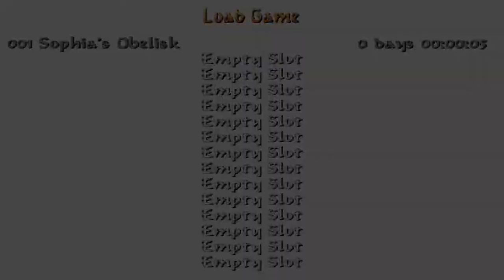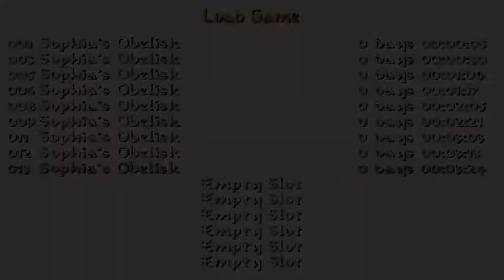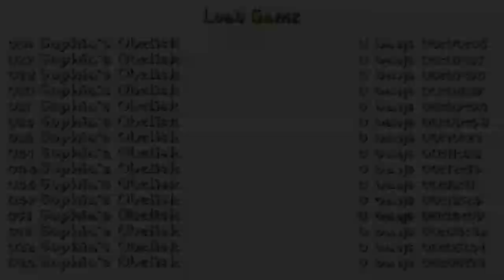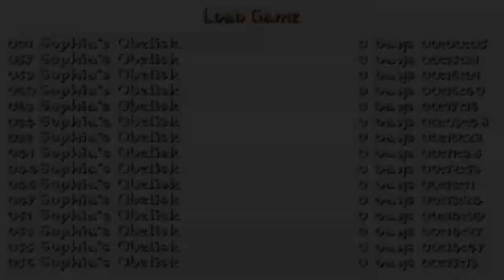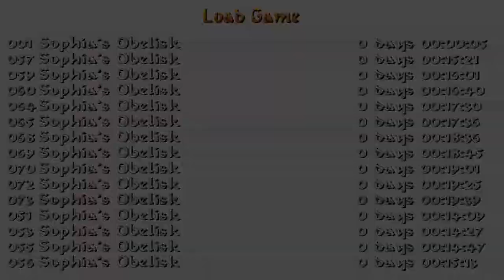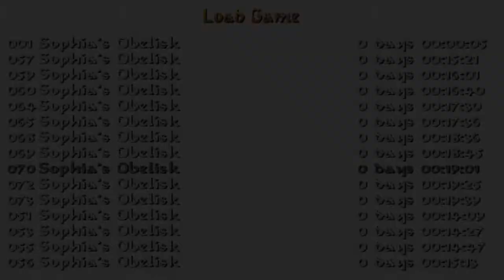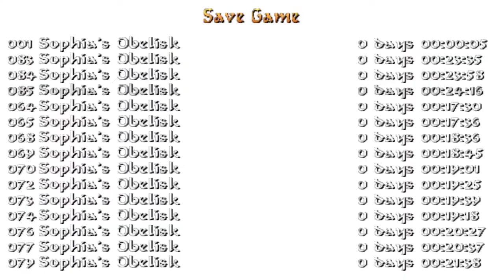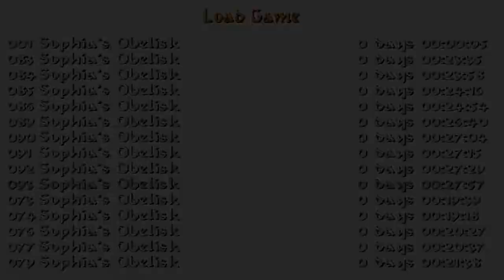Tomb Raider: Sophia's Obelisk (Niveles de autor)